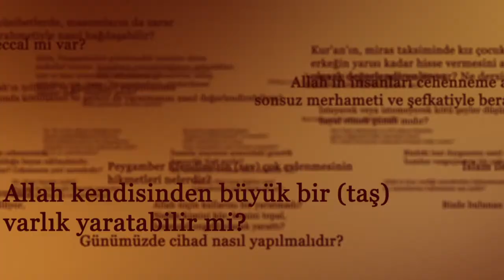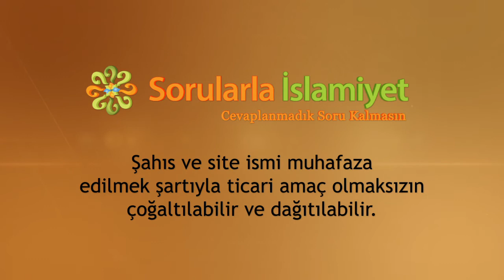Yıldızlarda Allah'ın varlığına dair deliller var mı? - Sorularla İslamiyet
ALLAH (CC) İLE ALAKALI TÜM VİDEOLAR